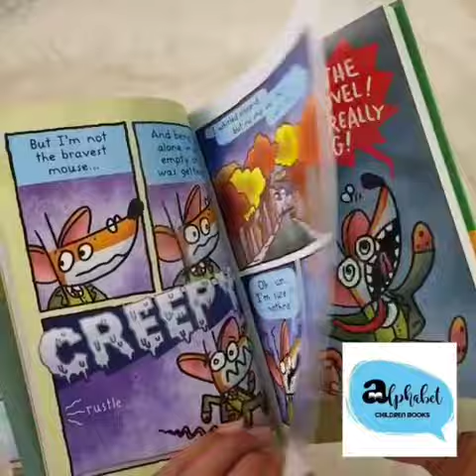Geronimo Stillton Hraphic Novel comic #1